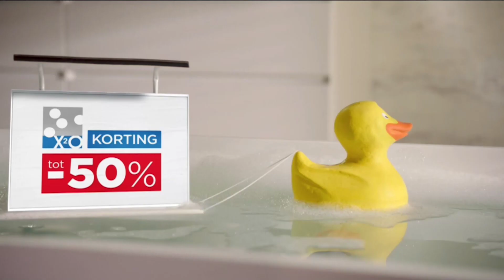X2O Badkamers – Badkamers waar je niet van durft te dromen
Een reclame van X2O Badkamers
Lengte: 25seconde
IPTV – opgeschaald naar 1080p25

TV Reclame in Nederland

Wij zijn niet aansprakelijk voor eventuele fouten vertoond in de video's of voor de voorwaarden van de acties, aanbiedingen, diensten en producten. Bronvermelding van de video's staat in deze beschrijving.